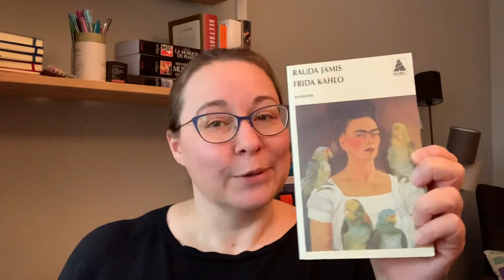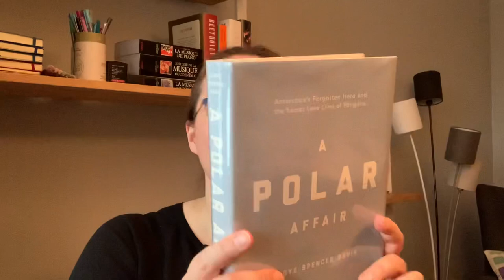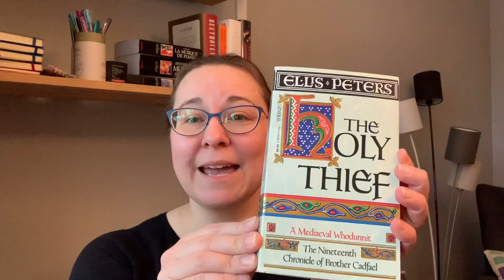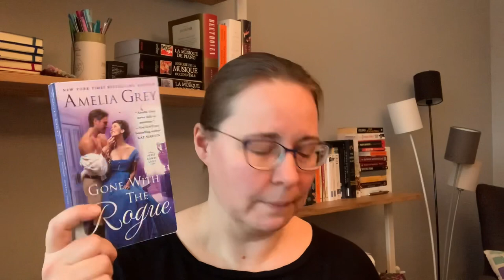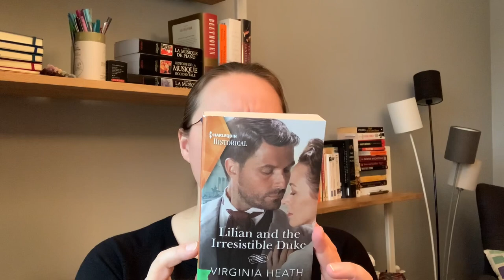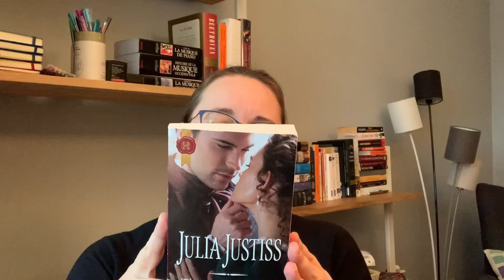A Book Haul in Support of the Library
I went to the library’s book sale and, to no one’s surprise, I bought books. 😁

Some of them will be perfect for People April. Here is the announcement:

0:00 Intro
2:36 Nonfiction mainly
7:12 Mysteries
7:58 Romance